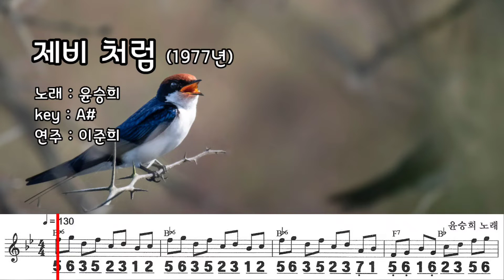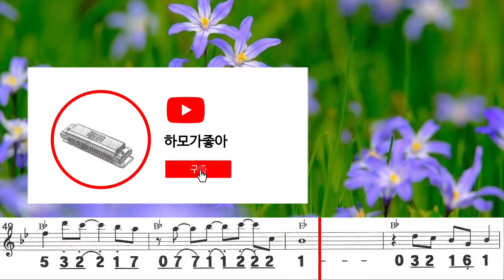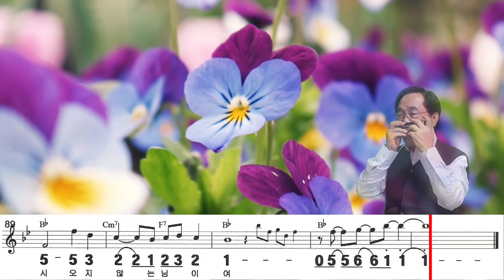제비처럼 (A#) / 윤승희 노래 하모니카 연주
제목 : 제비 처럼
노래 : 윤승희
연주 : 이준희

-노래가사-
꽃피는 봄이오면 내곁으로 온다고 말했지
노래하는 제비처럼 언덕에 올라보면
지저귀는 즐거운 노래소리 꽃이피는 봄을 알리네
그러나 당신은 소식이없고 오늘도 언덕에 혼자 서있네
푸르른 하늘보면 당신이 생각나서
한마리 제비처럼 마음만 날아가네
당신은 제비처럼 반짝이는 날개를 가졌나
다시 오지않는 님이여 그러나 당신은 소식이없고
오늘도 언덕에 혼자 서있네 푸르른 하늘보면 당신이 생각나서
당신은제비처럼 반짝이는 날개를 가졌나
다시 오지 않는 님이여
다시 오지않는 님이여